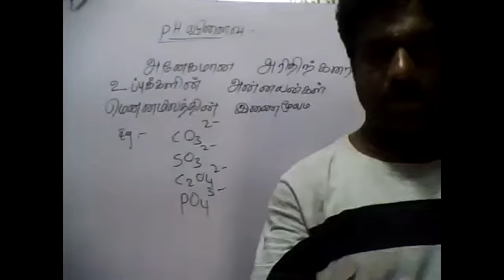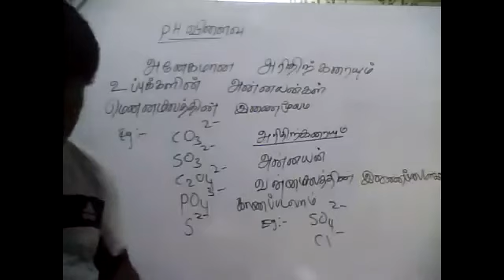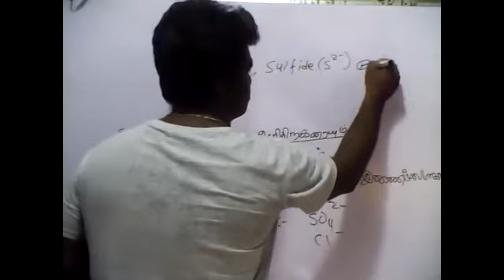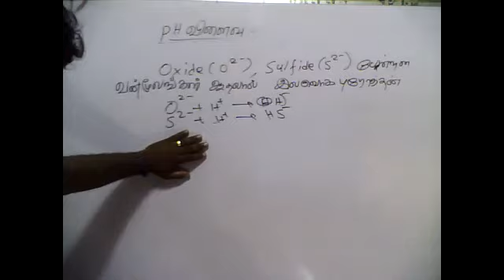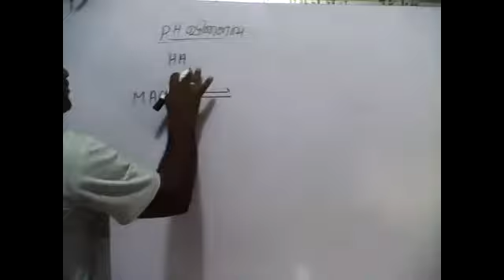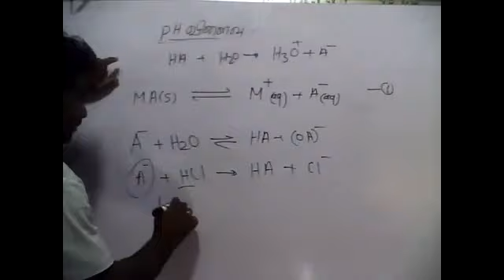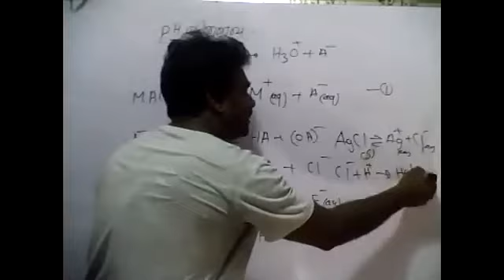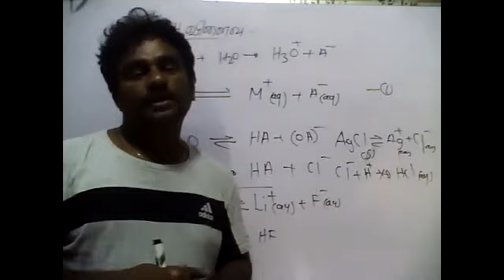PART42|SOLUBILITY|IONIC EQULIBRIUM|19.06.2021|CHEMISTRY|TAMIL MEDIUM|GRADE13|BY:M.VIJITHARAN